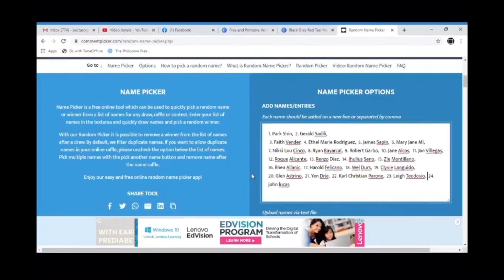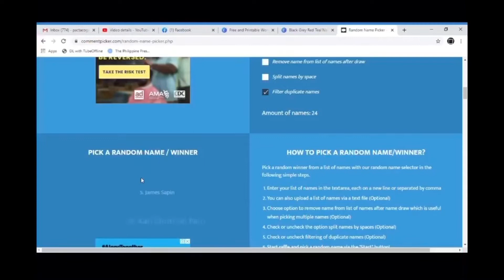Congratulations to the winners! ❤️| No Copyright Infringement Intended